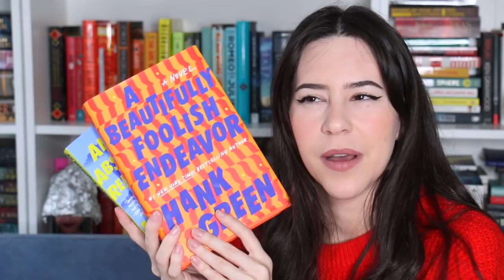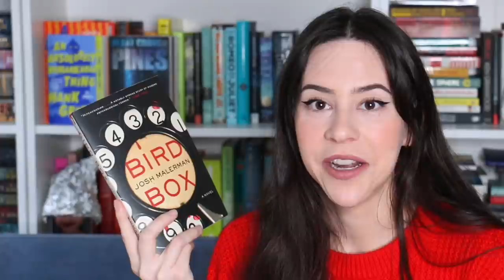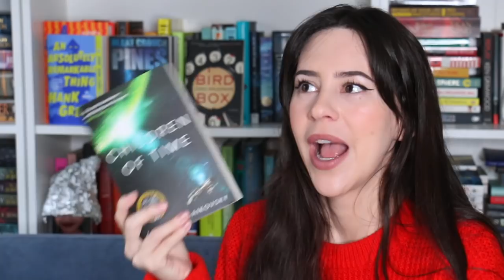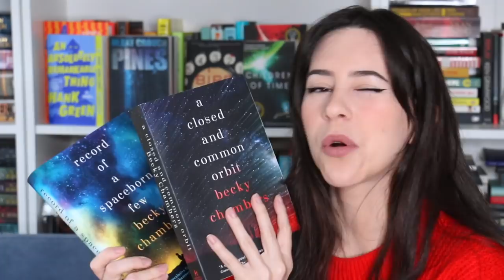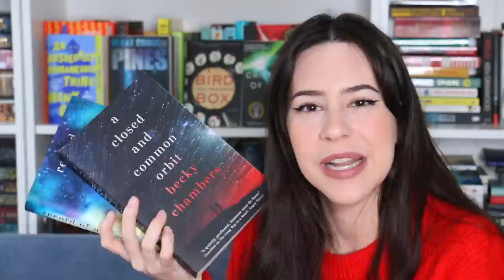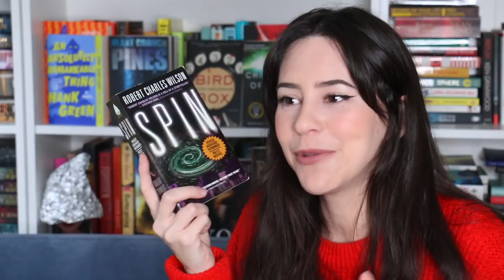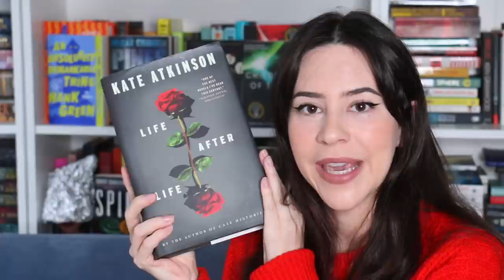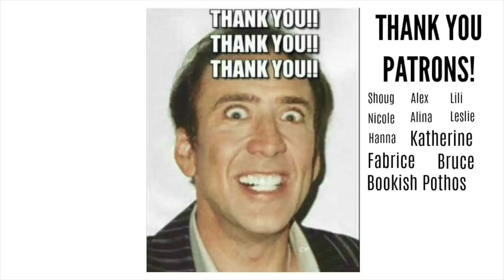These Books Didn't Need to be a Series...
Het Booktube! Here's the last video in this series all about standalones. This time I'm mentioning series that should or could have been standalones... more book recommendations then :P

Kat M
Andrassy Zsofi
Kim Patten
Lili O Varela
Shauna Marie
Linda Gonzales
Evgenia
Amanda Appel
Sarah A Schafer
Kari
Kaela Clifton
Ana Pinese
Abbie Day
Sandra Bertilsson
Terizian
Bookish Pothos
Franziska Weires
Amelia Kisling Harris
Réka Zsigrai
Micheal Sommers
Karen Champ
Freeman Fridie
Aura
Lauren Carpenter
Rebecca Villafane
Eliza Eames
Vinarea